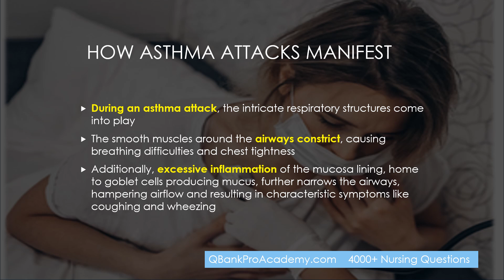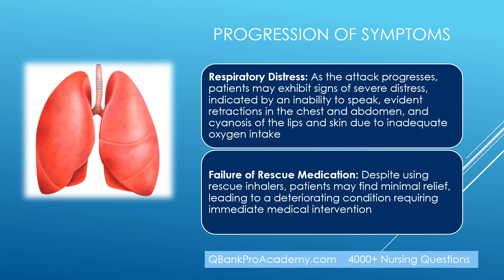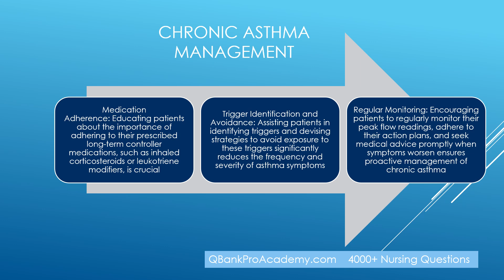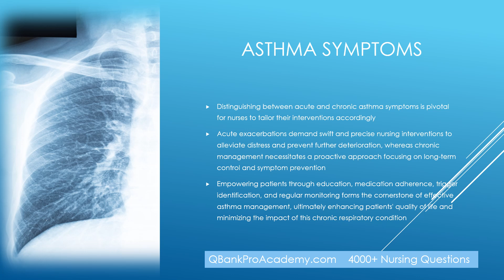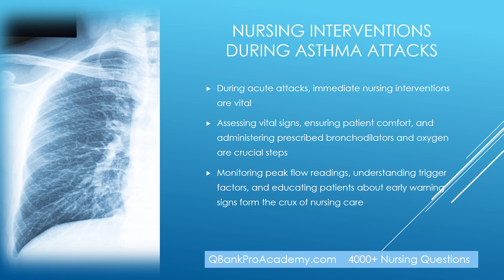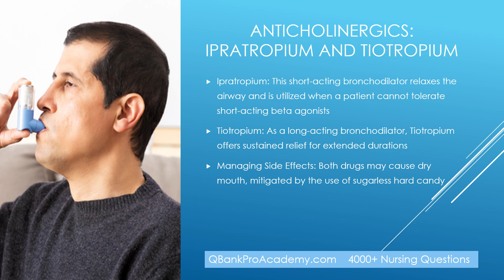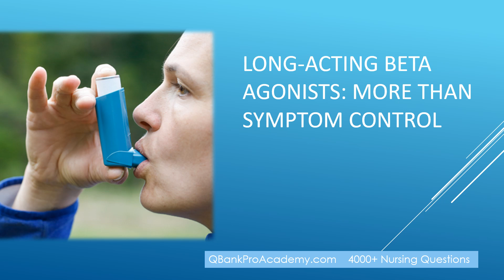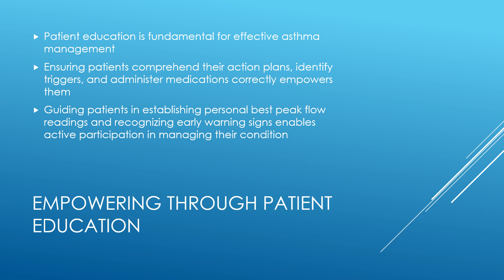Asthma: The Ultimate NCLEX Roadmap, QbankProAcademy for Free 4000 Questions, Respiratory Quiz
Quiz links, 💻NURSING QUESTIONS and ANSWERS, Free Tests. Get NextGen ready! APRN, Med-Surg, Hesi Exit, and Pretests Questions. In this video: IV Fluid Therapy, Nursing Management.

🎧 Get our Free PODCAST

Thank you for supporting this channel so I can continue to provide you with free content.

V I D E O S you should watch next on YouTube: 👉 NCLEX Cardio Drugs    • NCLEX Review | NCLEX 2022 | Questions...   👉 NCLEX Exam 2021 - Practice Questions | NCLEX RN, NCLEX PN Review Course | LABS, DRUG LEVELS, VITAL SIGNS Made Easy    • NCLEX Exam 2021 - Practice Questions ...   👉 NCLEX 2021 | NCLEX Questions and Answers + EXPLANATIONS | COVID-19    • NCLEX Questions and Answers, COVID-19...   👉 MENTAL HEALTH: NCLEX Questions and Answers + EXPLANATIONS | NCLEX Exam 2022 Updates 👉 NCLEX PLAYLIST (29 videos)    • Watch the NCLEX Course videos and try...